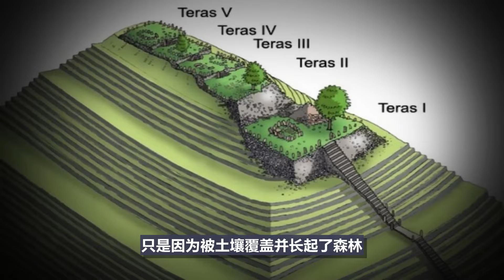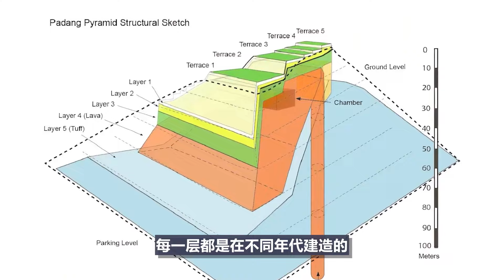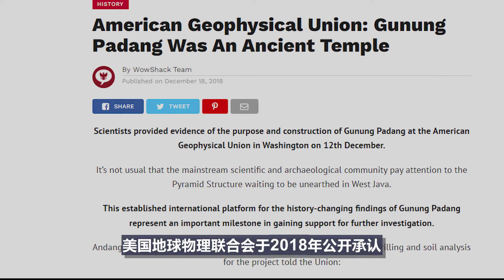颠覆人类历史认知的印尼史前金字塔，考古工作却被总统强行中止